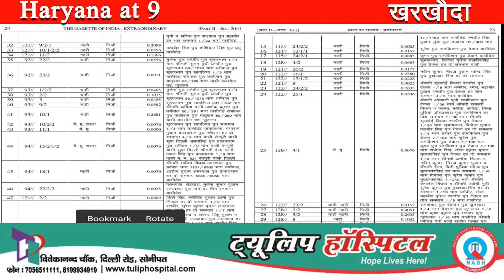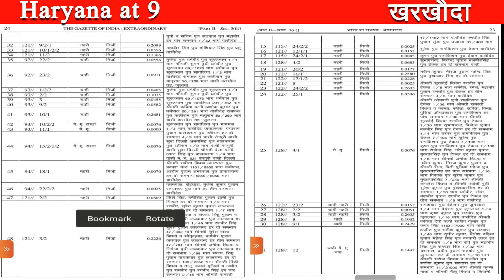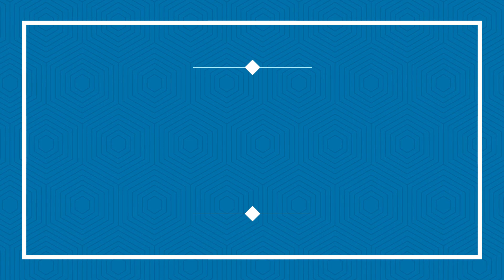थाना कलां व तुर्कपुर रेलवे स्टेशन किसानों की सूचीkharkhoda